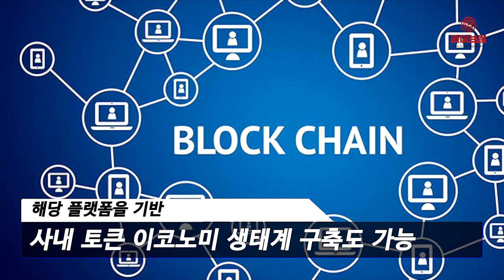[라이브썰] 현대오토에버, 블록체인 시장 진출 … 자동차 시장 혁신 일군다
현대자동차그룹 계열사인 시스템 통합 전문 기업 현대오토에버가 블록체인 사업에 본격적으로 뛰어듭니다.

현대오토에버는 두나무의 블록체인 플랫폼 자회사인 람다256, 블록체인 기술 전문업체 블로코와 블록체인 기술 개발 및 사업 전개를 위한 양해각서(MOU)를 체결했다고 24일 밝혔습니다.

3사는 블록체인 플랫폼 구축을 비롯해 자동차 산업 내 다양한 사업을 공동 개발할 계획입니다. 특히 BaaS 플랫폼을 클라우드 환경에서 개발하고 블록체인 기술로 쉽고 빠르게 비즈니스 현장에 적용할 수 있게 합니다.

해당 플랫폼을 기반으로 자동차, 물류, 부품, 건설 등 다양한 비즈니스에 블록체인 기술을 접목할 수 있는 기회 발굴은 물론 사내 토큰 이코노미 생태계 구축도 가능하다는 설명입니다.

또한 부품-생산-중고차 서비스로 이어지는 차량 생애주기 관리 등 미래 잠재가치가 높은 각종 모빌리티 서비스에도 블록체인 기술을 확대 적용합니다.

한편 현대오토에버는 코스피 상장사로 대주주는 지분 28.5%를 보유한 현대자동차입니다. 지난해 매출은 연결재무제표 기준 1조4248억 원을 기록했습니다. 영업이익은 701억 원입니다.